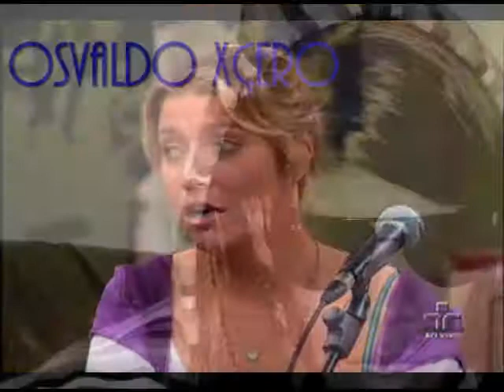Oswaldo Xis Çero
Paródia feita com base em video de candidato Boliviano do Idolos 2011